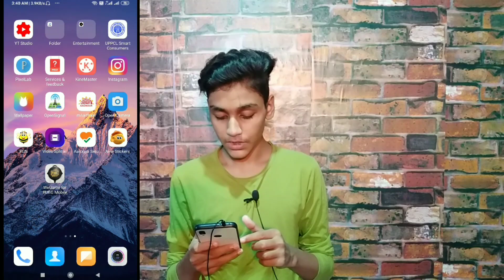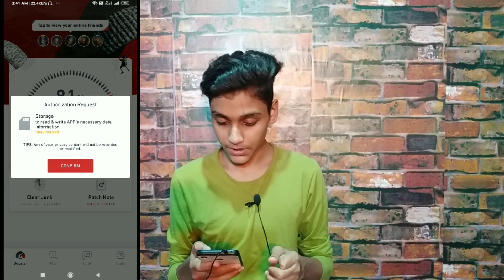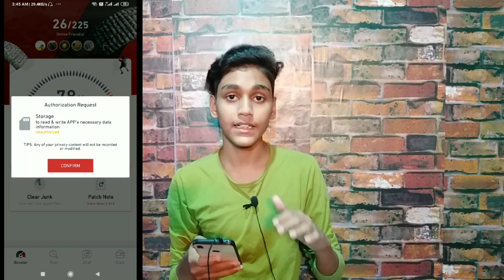When Your Friend Is Online In PUBG Mobile Game You Got A Notification | In Hindi | Mohd Aun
About. Mohd Aun Channel videos is for knowledge purpuse

 Hello dosto Aaj ma Aapko bataunga ke Jab-Bhi Aapka Dost PUBG Mobile Game Me Online Aaega To Aapko Notifications Aajaega Or Itnahi Nahi Aap Yeh Bhi Pata Karsaktay Ho Ki Aapka Konsa Dost Online Hay Konsa Dost PUBG Game Khelraha Hay Kitne Minutes Se Or Aap Apne Dostoka Last Seen Bhi Dekh Saktay Ho Bina Pubg Game Open Kare So Gyz I Hope Aapko Yeh Video Pasand Aaegi

(My Gears)
1) My Mic..
2)My Tripod.
3)redmi Y2 32gb .
4) Mobile mount.

Your Queries...
1) When Your Friends Is Online in Pubg You Got Notification
2)Pubg Game Me Dost Online Aatehi Aapko Pata Chaljaega
3) Without Open Pubg Game See Your Friends
4)Pubg Mobile Friends Online Notification
5)Bina Pubg App Open Kare Friends List Kaise Dekhe